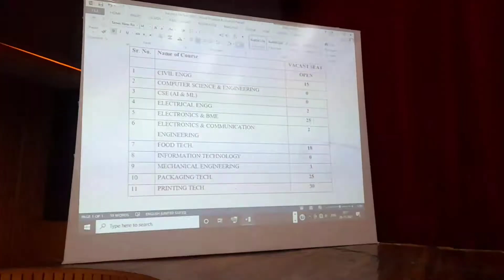Gju b.tech दाखिले का अंतिम अवसर